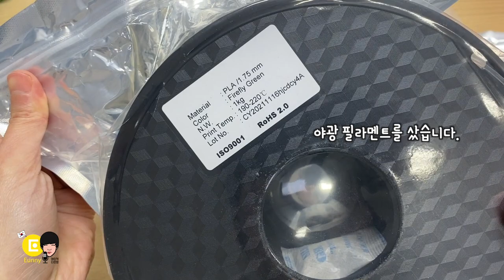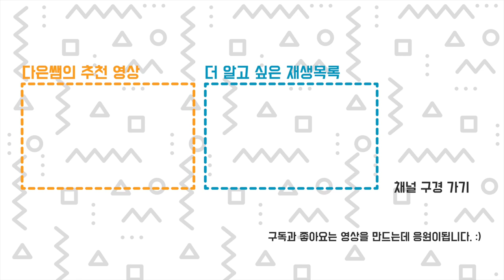야광 필라멘트 비교 & 구경하기 - 눈뽕 주의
다 나았는데... 목소리가 아직...ㅠㅠ 여러분 아프지 마세요!
제가 가지고 있는 야광 필라멘트를 비교하는 영상입니다. 출력물은 0.6 레이어로 3D프린팅 되었습니다. 아무래도 재료의 량이 많아야 야광도 더 밝게 빛나겠죠? 야광의 특징에 따라서 밝기가 차이가 나는데, 제일 밝은것을 찾는다면 베이지 색에 초록 야광이 제일 밝습니다!
불을 껐다, 켰다 하는 과정이 있습니다. 밤어 어두운 방에서 핸드폰으로 보시면. 눈이 아플껍니다.ㅠㅠ
추천은 아니고 선택은 본인 결정 입니다.